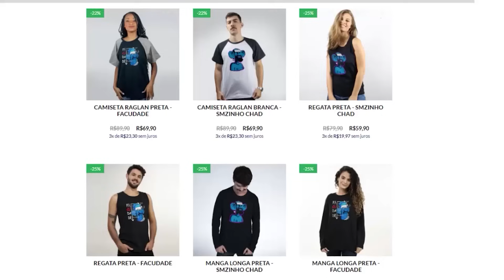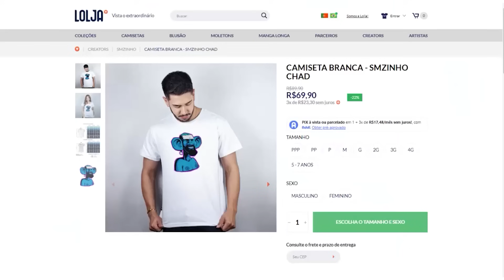MANOR LORDS PT#02 - Barro duro está nascendo